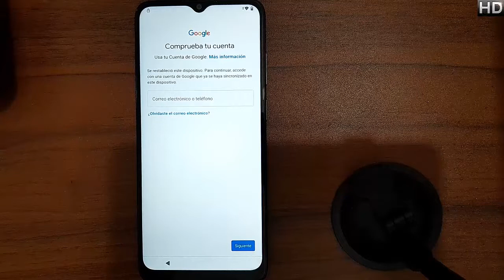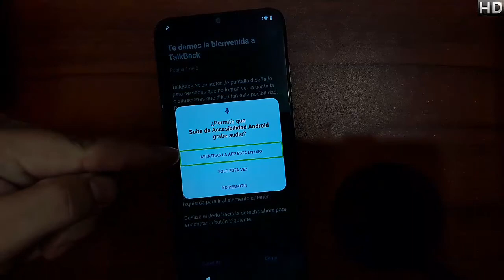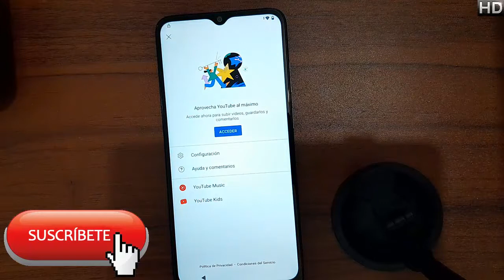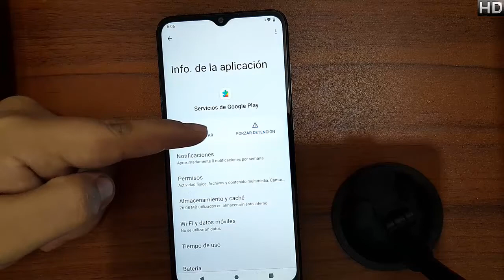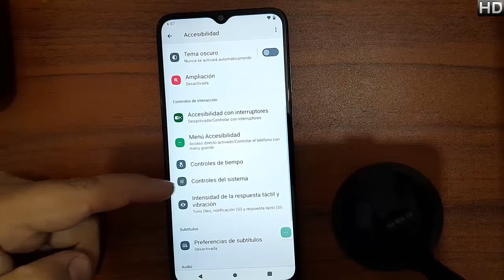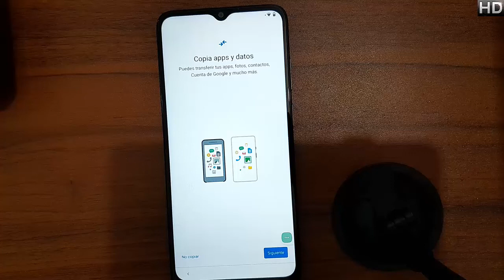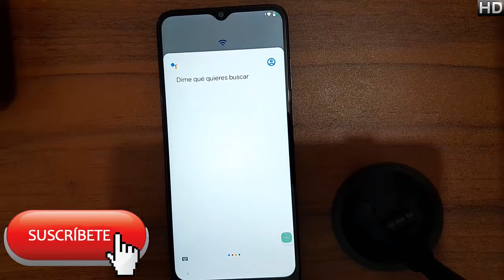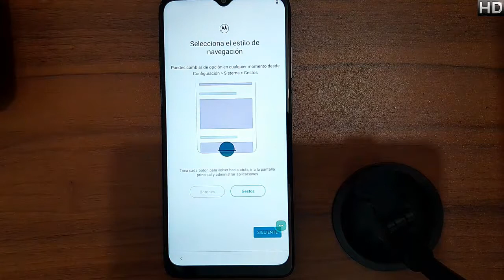Quitar cuenta Google o frp moto e22i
@Los Ingenieros losingenieros frp moto e22i

📱En esta ocasión es el moto e22i #460📱

NUEVO MÉTODO
LINK: